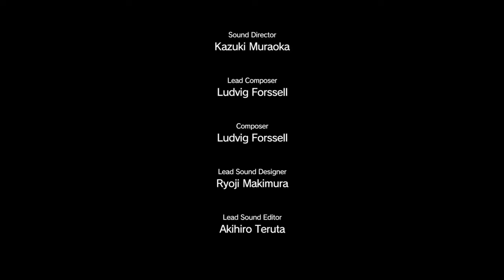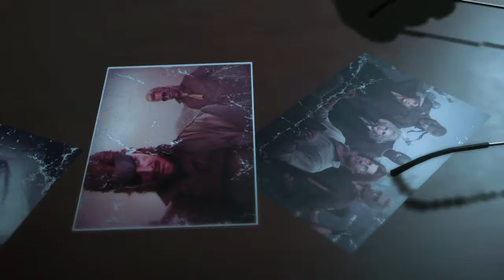METAL GEAR SOLID V: THE PHANTOM PAIN EXTRA 61 The interrogation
I won't be Uploading Phantom Pain Videos after a while. It'll probably be next month.